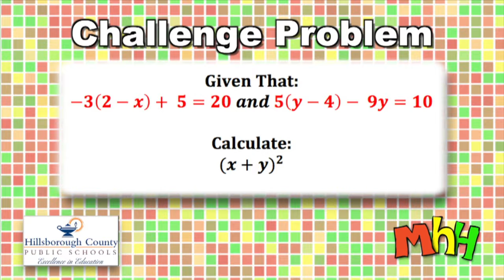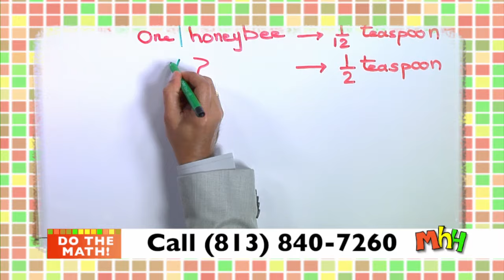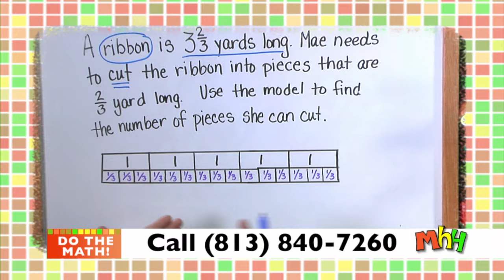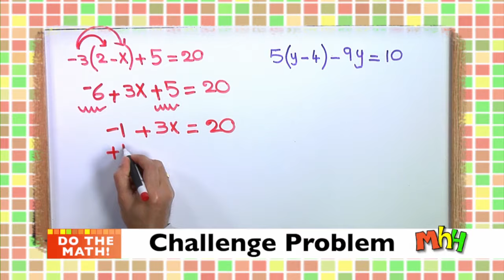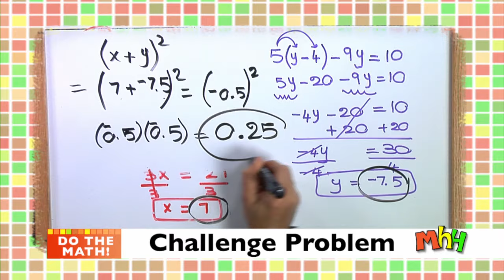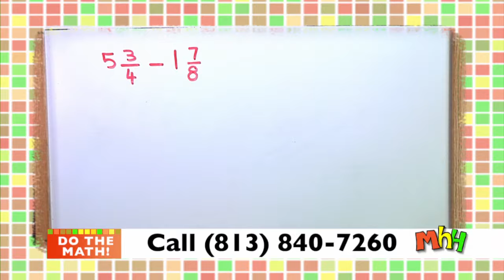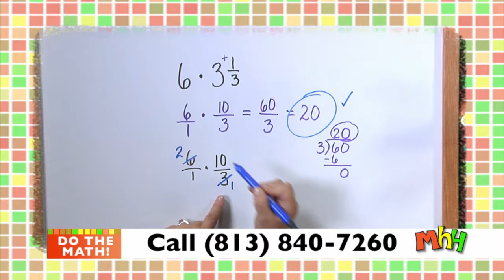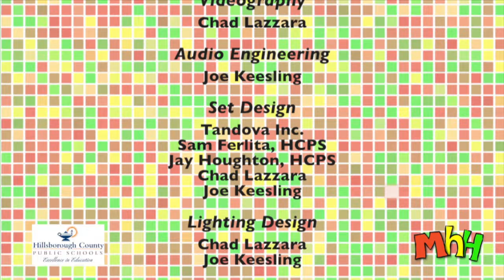Math Homework Hotline 9-24-15 Topic: Solving Multi-Step Equations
Topic:
Solving Multi-Step Equations
Using Distributive Property & combining like terms